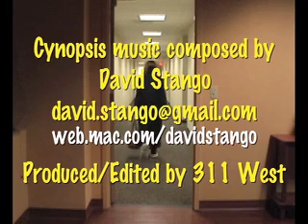Cynopsis 01/24/11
MSNBC and Keith Olbermann parted ways on Friday as Olbermann signed off as host of his nightly Countdown show for the last time on live TV.